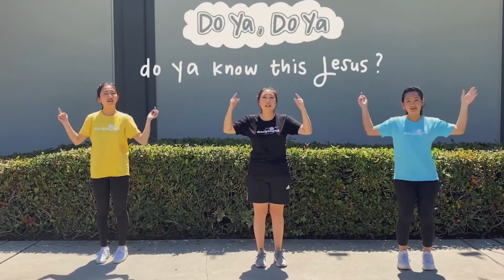Week 11: You Matter - Part 3 by Mrs Nancy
Crossroads Church South Fulton Children's Sunday School